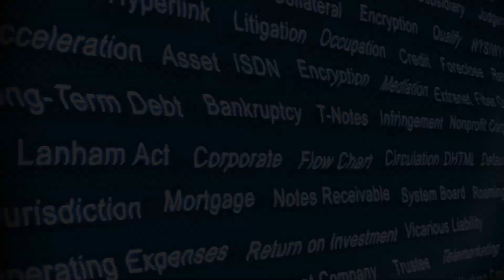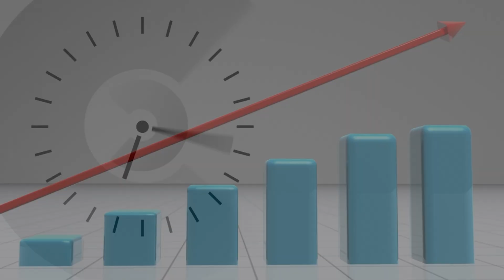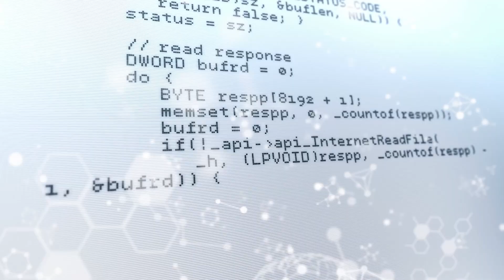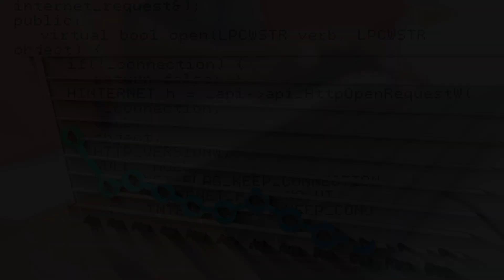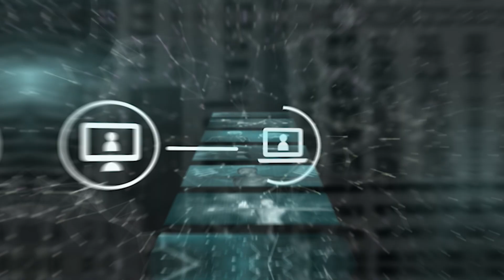Top 10 AI Translation Tools You MUST Try in 2025! (DeepL vs Google Translate & More)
🌐 Break Language Barriers in 2025 with the Best AI Translation Tools!

Looking for the best AI translation tools to help you communicate across languages like a pro? Whether you're running a global business, creating international content, or simply traveling the world, these AI-powered tools are revolutionizing how we connect.

In this video, we compare the top machine translation tools like Google Translate, DeepL, and Yandex, along with cutting-edge generative AI tools like Bard, iTranslate, and Lokalise AI. Plus, we highlight key support tools like ProZ, Linguee, and OmegaT to boost your translation quality and workflow.

🔍 Tools Covered:

Google Translate 🌍

DeepL Translator 📊

Yandex Translate 🇷🇺

Amazon Translate ☁️

Microsoft Bing Translator 🖥

iTranslate (Voice & Text) 🎙

Lokalise AI (for developers) 💻

Bard (by Google AI) 🤖

Memsource Translator 📁

ProZ, Linguee, OmegaT (Support tools) ✅

👍 Whether you're a business owner, student, content creator, or traveler — there's a perfect translation tool for you.